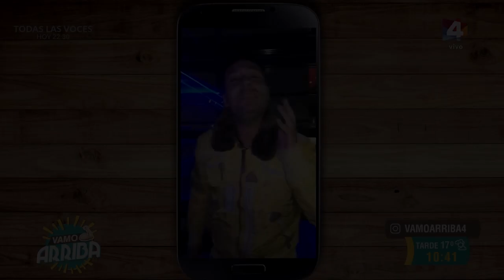Vamo Arriba - Danilo Mazzo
Nos visitó un capo del humor, Danilo Mazzo.